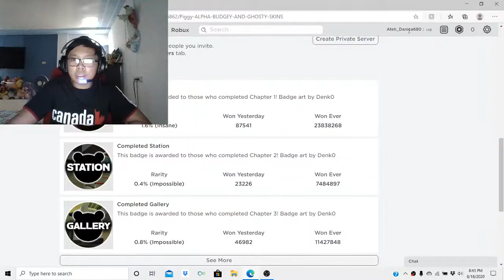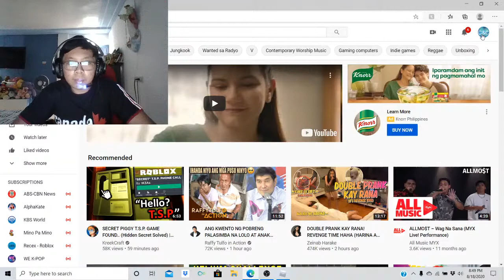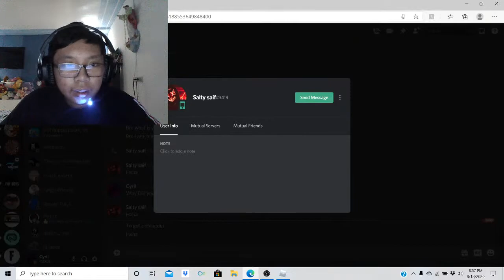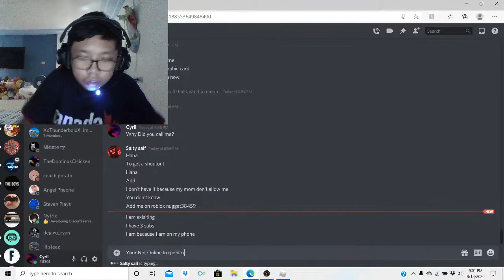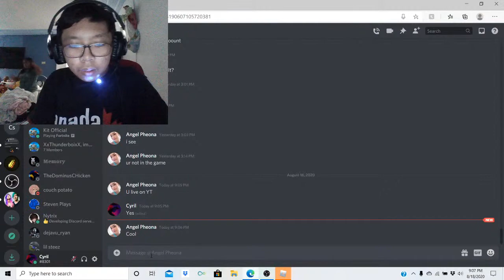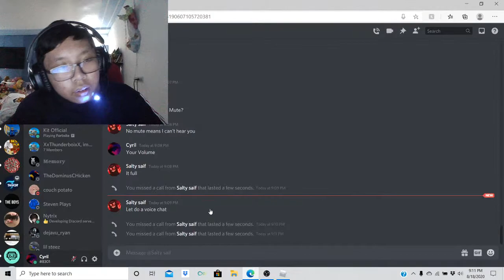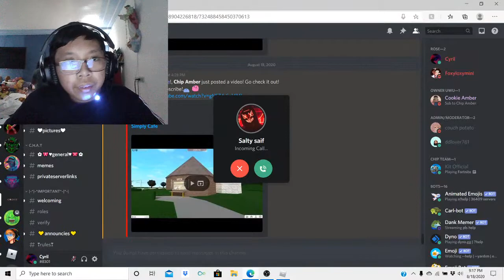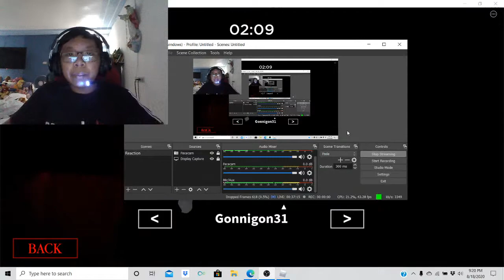Playing Piggy (Livestream)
In This Stream Cyril And Cyna Will Play Roblox.